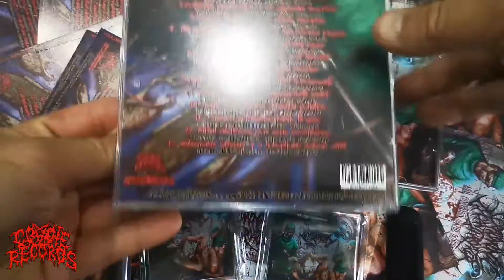FERALIMINAL LYCANTHROPIZER Axxl conception of the dominant female CD on Coyote Records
Coyote records presents the newest album "Axxl conception of the dominant female" of the Yaroslavl porn mountains of grander FERALIMINAL LYCANTHROPIZER. The album will be released on November 7, 2022!!!
1. Sexual fantasies of a foolish young naturalist
2. Collective pacification of an aggressive masochist
3. Obscene teachings of an elderly pedophile
4. The mysterious disappearance of hemorrhoidal plaques
5. Karmic punishment of an imposing voyeur
6. Innocent pranks of a hallway scat terrorist
7. Fatal somersault of a lustful disabled
8. Methodology for detecting latent homosexuality
9. Oral execution of a compassionate sadist
10. Tragic consequences of rectal pollution
11. Faecal kleptomaniac family troubles
12. Ritual abstinence from senile incontinence
13. Unbearable suffering of a homophobic makeup artist